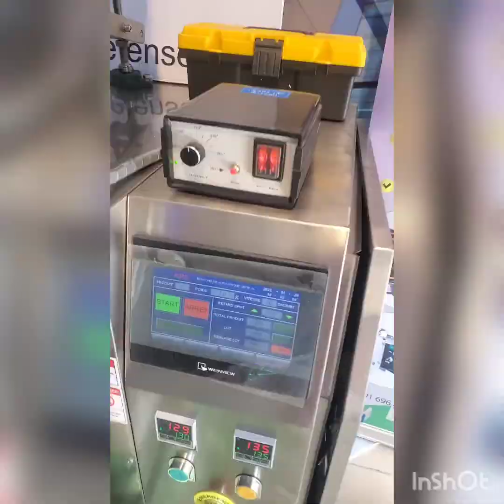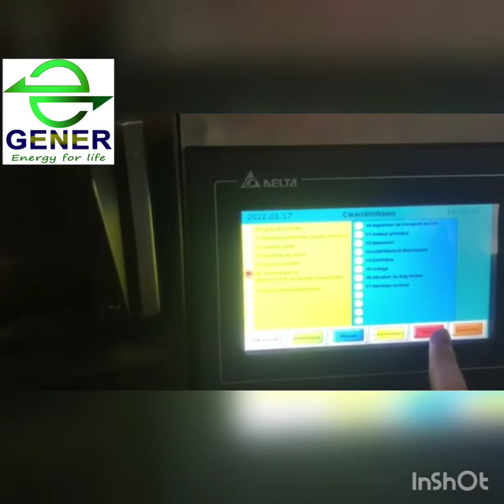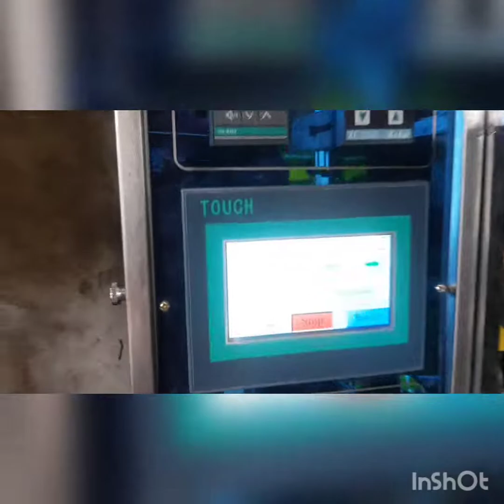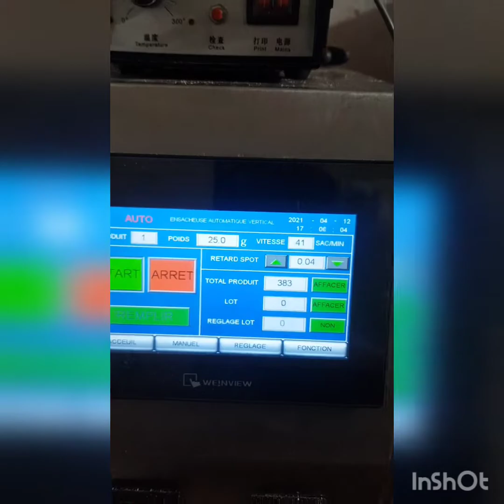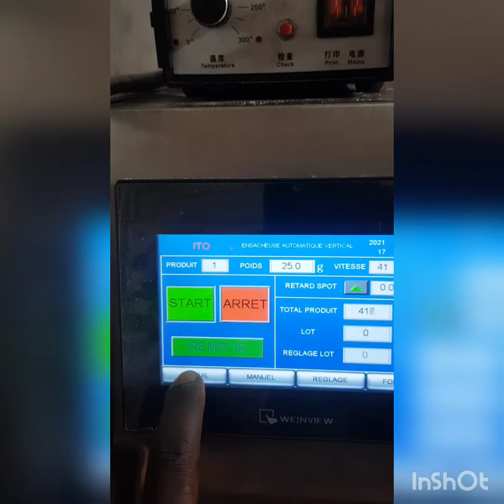HIGHT QUALITY PACKING MACHINE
PACKING MACHINES for powder, granular, liquid ans many other products.